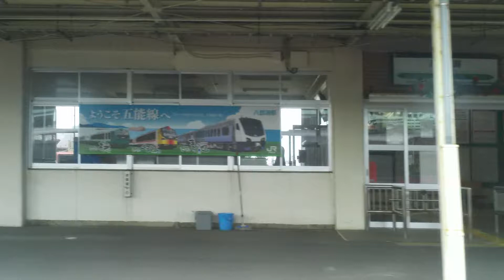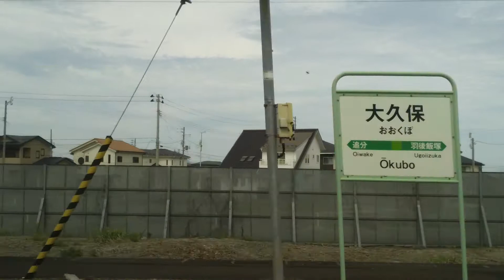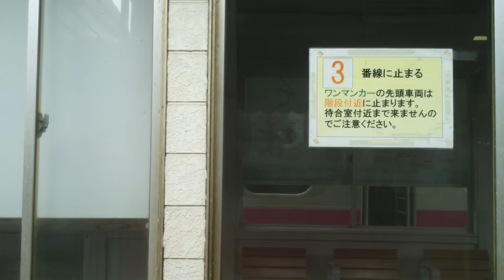奥羽本線快速3640M（元急行よねしろスジ）八郎潟→秋田右側車窓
奥羽本線大館8時06分発→秋田9時40分着の快速3640Mで、八郎潟→秋田間の進行方向右側側面車窓です。

八郎潟から乗客が増え、自分の隣にも数人連れの客が席に座るようになりにぎやかになりますがご容赦くださいませ。

2014年5月12日、701系N35編成クモハ701-35（更新車）連結寄りドア付近にて撮影。